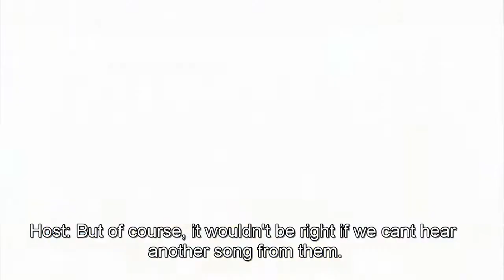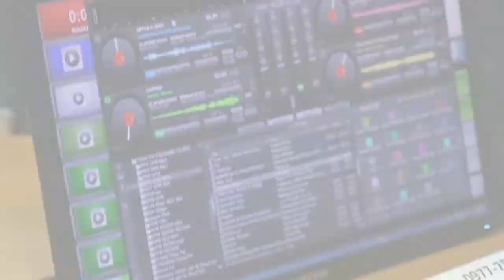[ENG SUB] MNL48 Update - Journey to Aitakatta Debut Single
To help MNL48 in gaining international fans, I'll be subbing their videos. I'll start with MNL48 I-School but I'm also planning to sub their other videos.